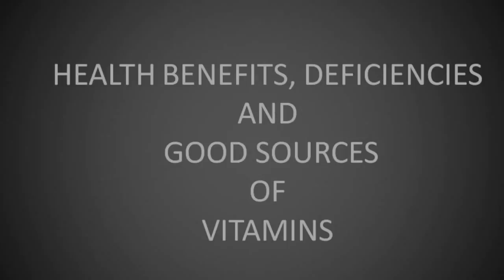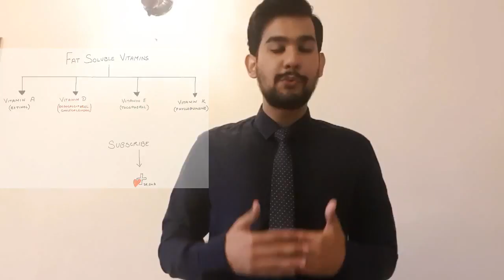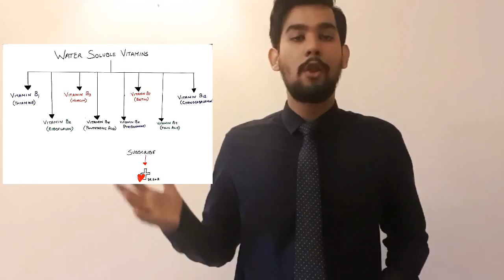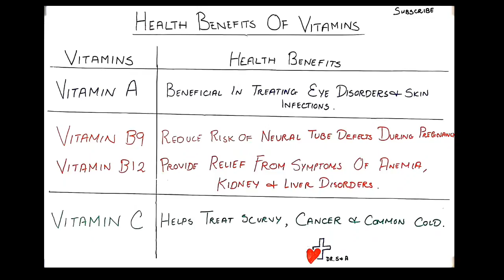HEALTH BENEFITS, DEFICIENCIES AND GOOD SOURCES OF VITAMINS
Vitamins are essential for the growth and development of the body. They are very helpful in preventing alot of diseases. Various Vegetables, Meat, Fish and Chicken are few of Good Sources of Vitamins. It is important to know about Vitamins to lead a healthy and balanced life.

Do Vitamins Really Improve Health? by Seeker